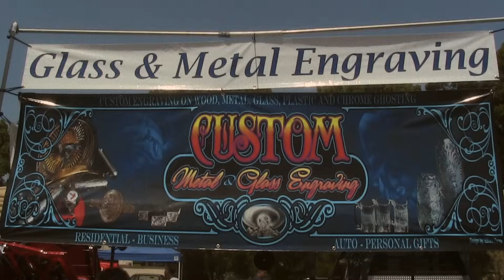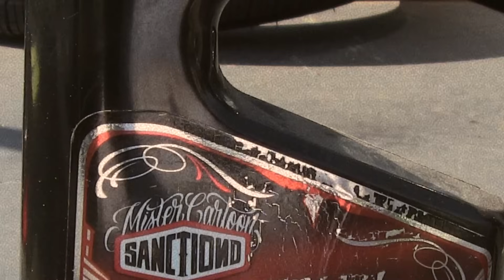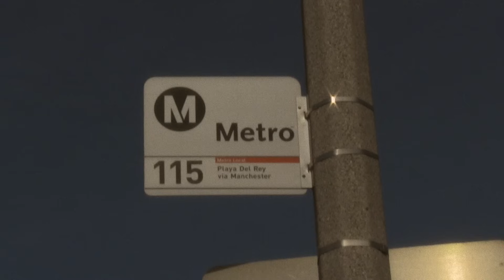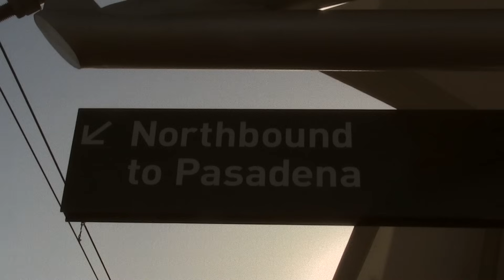CADI FEST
The "Blair Switch" cont.